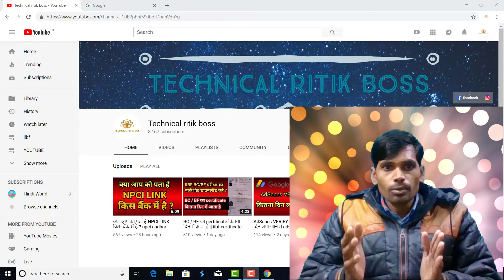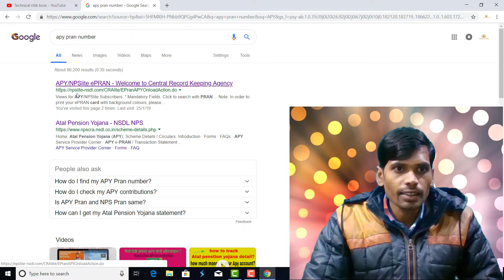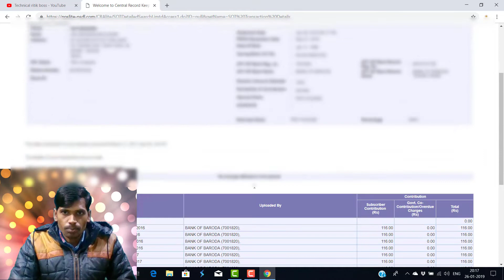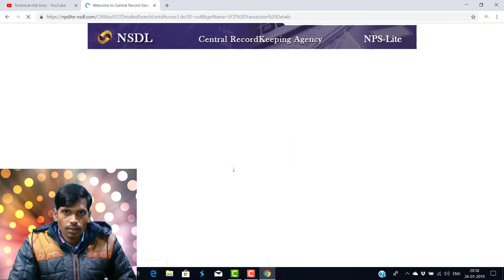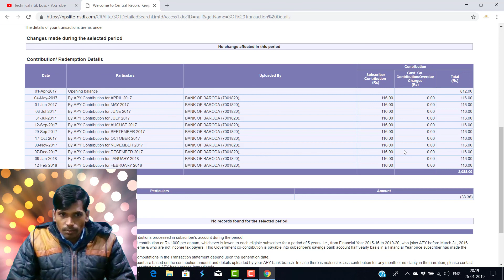apy statement online APY नोम्नी नेम ऑनलाइन देखे || apy account status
Hi
apy statement online APY नोम्नी नेम  ऑनलाइन देखे